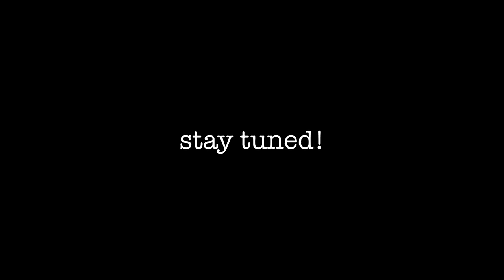Bassa Romagna Smart - Digitalizzazione archivio (trailer)